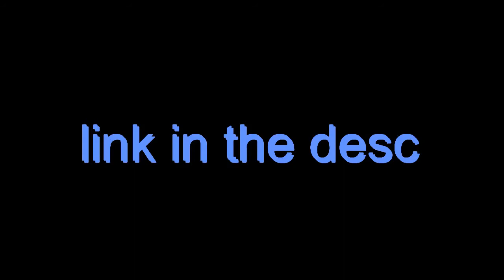Titanus Tiamat stk (link in the description)